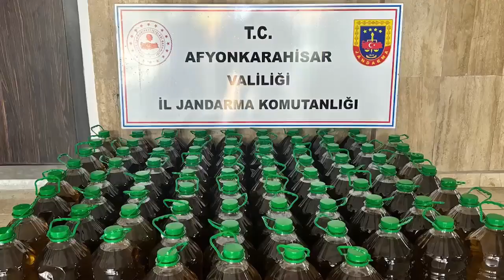Afyon'da Mide Bulandıran Olay: Sucuk Diye..!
Afyonkarahisar İl Jandarma Komutanlığı, vatandaşların gıda güvenliğini tehdit eden şahısları yakaladı.

Afyonkarahisar İl Jandarma Komutanlığı, bozulmuş ve değiştirilmiş gıda ticareti yapan şahıslara yönelik olarak İl Tarım ve Orman Müdürlüğü ile eş güdümlü operasyon yaptı.